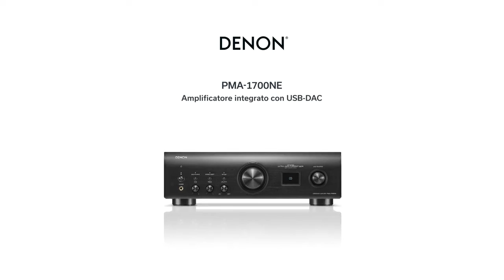Denon PMA 1700NE amplificatore integrato | MusicBros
Info e acquisto:

Con la potenza del circuito singolo push-pull ad altissima corrente e l'elaborazione Advanced AL32 Processing Plus, l'amplificatore integrato HiFi Denon PMA-1700NE conserva i dettagli della registrazione originale. Ascolta la tua musica preferita in digitale tramite i tre ingressi digitali o un ingresso USB-B posteriore, oppure passa all'analogico con l'equalizzatore fono MM o MC e la modalità analogica dedicata.

Scopri di più: